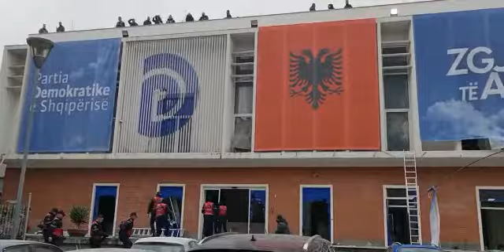Selia e PD-së pas ndërhyrjes së policisë